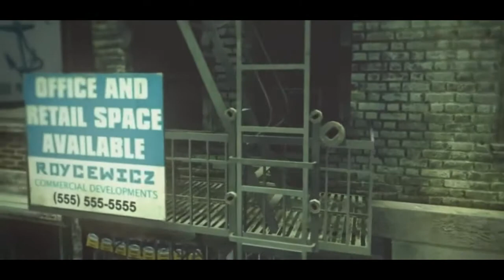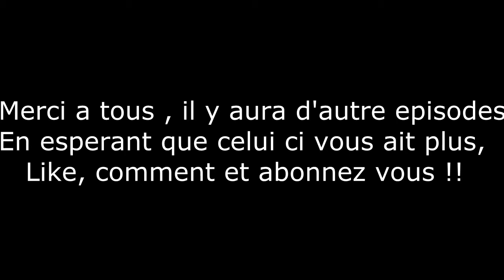Sniper Montage - Random Edit-Ep1 | Edit by MiTexisHD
Yop les gens c'est MiTexis et voici le premier episode des random edit , il yen aura d'autre, j'espre que celui la vous a plus,
Je r appelel que je suis dispo pour realiser des intros,backgrounjd,et autres